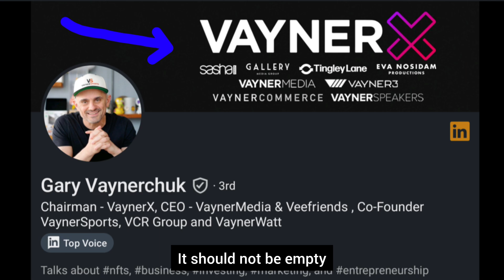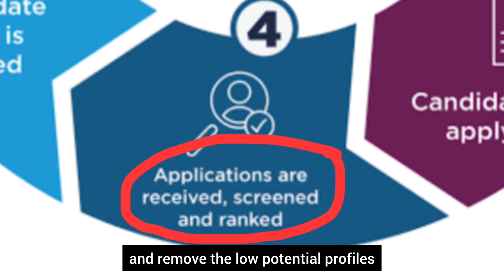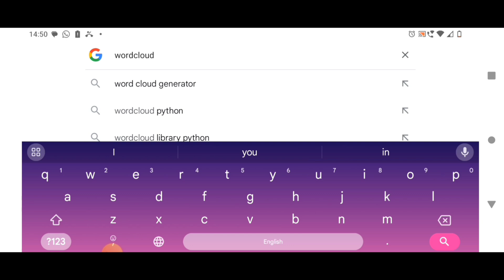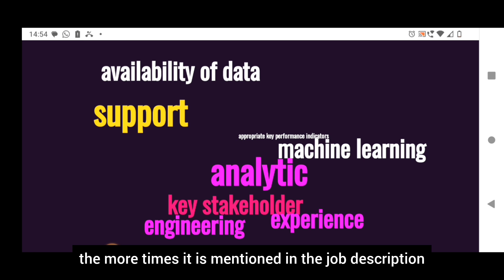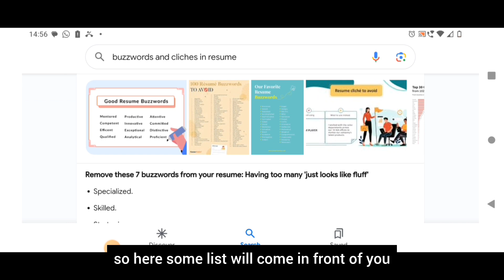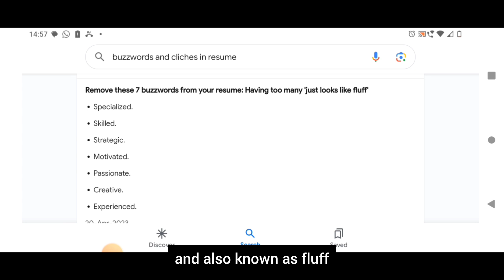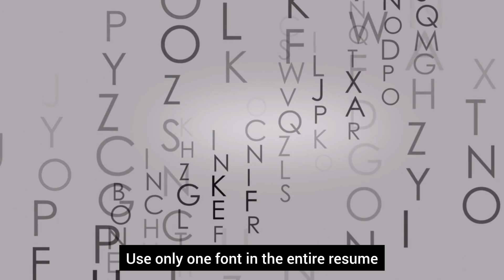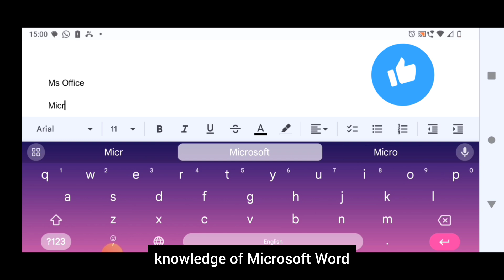🇨🇦 HOW to Write an International RESUME? 🇦🇺 5 Golden Rules & 🇳🇿 5 Mistakes to Avoid 🇬🇧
Whether you're making a Resume for your first 🧑‍💼 JOB in Canada, Australia, New Zealand or United Kingdom or improving upon a good resume you already have been using for years, it's very important to get the basics principles right.

🤔 So how do write a resume or make a strong CV? or What all mistakes you must avoid in Resume? This video contains practical resume writing tips and I walk you through the important steps, so you know the do's and dont's about writing a resume.

Timestamps:
00:00 Intro
01:37 Add LinkedIn Profile
03:34 Include the "Right" Keywords
07:32 Add Measurable Results
08:32 The Right Length
09:18 Buzzwords and Clichés
10:32 Education & Experience
11:18 Small "Mistakes" to Avoid
12:08 Tailoring of Your Resume
13:30 GAPS ?
14:48 Resume "IMPACT"

The information provided is not intended to be legal or immigration advice. Views expressed are solely my own and not necessarily representative of any organization or institution. While efforts are made to provide accurate and up-to-date information, no warranties or representations are made regarding its completeness or accuracy. Any reliance placed on such information is at your own risk. I am not liable for any loss or damage arising from the use of this video. Links to third-party websites are provided for convenience and do not constitute endorsement of their content or accuracy.